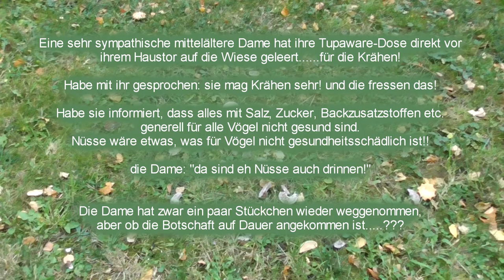falsches Vogelfutter !!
VERUNREINIGUNG von öffentlich zugänglichen GRÜNFLÄCHEN in Wien ist VERBOTEN !!
dazu gehört auch das Ausstreuen von Brot/Semmeln und sonstigen Speiseresten zur Vogelfütterung, welches dann meisten auch lange (über Nacht) liegen bleibt und dadurch Ratten anlockt.
Das Füttern (mit vogelgerechtem! Futter) von SINGvögeln (Tauben gehören nicht zu den Singvögeln) in Kleinmengen (es darf KEIN Futter am Boden liegen bleiben, das nicht gleich weg gefressen wird bzw. aufgehängte Futtersilos, die auch regelmäßig zu warten/reinigen sind!!) ist gestattet.
Am Boden liegendes vogelgerechtes Vogelfutter, das nicht sofort zur Gänze weggefressen werden würde, müsste man wieder beseitigen (auch Ratten fressen gerne auch Vogelfutter, wenn sie es über Nacht haufenweise am Boden finden).